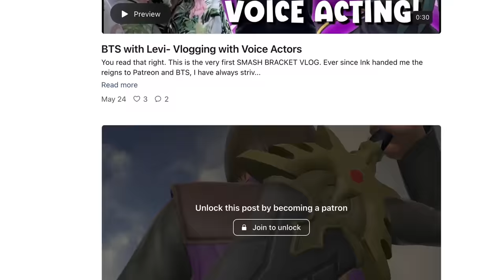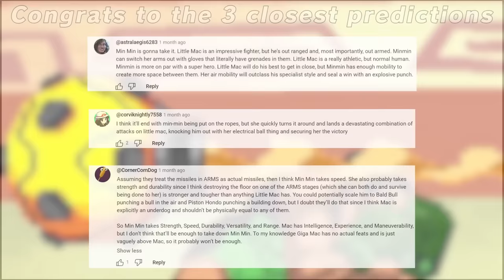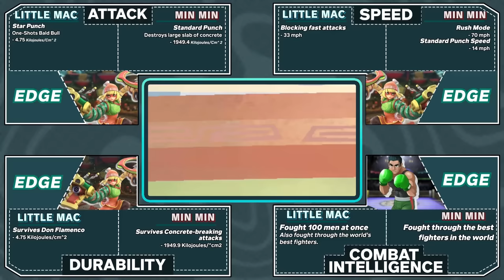Who Would Canonically Win? - Little Mac vs Min Min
Who would win in a fight between Little Mac from Punch-Out and Min Min from ARMS? Today we break down all of their abilities and have an animated battle to figure out the answer. Smash Bracket is an animated Vs Battle series created by InkThinks dedicated to answering the question... Who is canonically the strongest character in Super Smash Bros. History?

CREDITS

Animators
Levi Smith   @levitation5271

Writer
Thomas Fanner
InkThinks
Anerdymous
RealLemon
Aircaves

Sound Design
InkThinks
Wind

@Titanium1208 as Biff
Gary Scales as Doc Louis
Josh Poore as Ken
Paxton Lee as Terry
Anerdymous as Ryu
Research
-RealLemon, Someguy, Robin, Mothame

Music
Punch Bowl - Skye/TehGM

Translation
Vera Tan